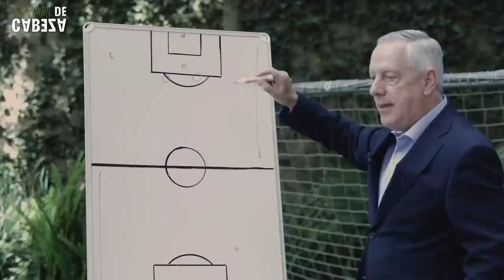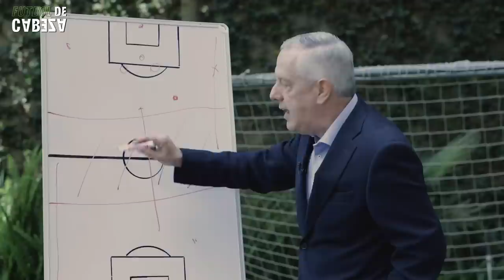Arturo Brizio ¿Justiciero? ¿Por qué expulsé a ZIDANE? Uno de los mejores árbritos de México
Futbol de Cabeza de Ricardo Pelaez
Las mejores entrevistas del mundo del balón pie y las mejores anécdotas.
Información actualizada.
Estrategias, debates, resultados, análisis y mucho más.

Medios: Youtube, Facebook, Instagram y Tiktok. "Futbol de Cabeza 9"

Arturo Brizio / Ex árbrito
Su historia
Pitando 10 finales de campeonato de futbol Mexicano.
La expulsión de Zidane.
Final Santos vs Necaxa partido de vuelta, no vi el gol con fuera de lugar.